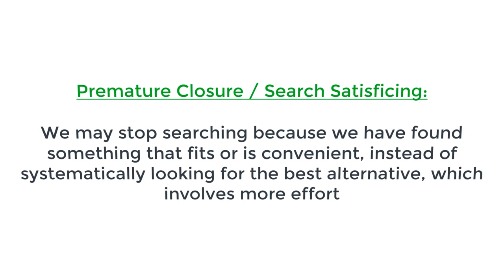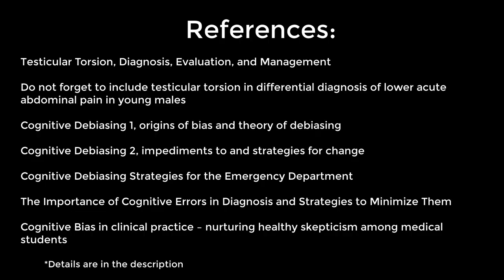Premature Closure in Medicine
This is the third video on the topic of Cognitive Debiasing in Clinical Medicine.

=== Video Contents
0:00 - The Problem at Hand
1:19 - Diagnosing the Error
2:30 - The Error Explained
3:10 - Strategies to Avoid This Error
5:10 - Quick Recap
6:00 - The Good News

Special thanks to Zaki Emad for reviewing this video.
The recording and editing time for this video's content was 8 hours

*References:

1- Sharp, Victoria J., Kathleen Kieran, and Angela M. Arlen. "Testicular torsion: diagnosis, evaluation, and management." American family physician 88, no. 12 (2013): 835-840.

2- Pogorelić, Zenon, Ivana Mrklić, and Ivo Jurić. "Do not forget to include testicular torsion in differential diagnosis of lower acute abdominal pain in young males." Journal of pediatric urology 9, no. 6 (2013): 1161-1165.

3- Croskerry, Pat, Geeta Singhal, and Sílvia Mamede. "Cognitive debiasing 1: origins of bias and theory of debiasing." BMJ Qual Saf 22, no. Suppl 2 (2013): ii58-ii64.

4- Croskerry, Pat, Geeta Singhal, and Sílvia Mamede. "Cognitive debiasing 2: impediments to and strategies for change." BMJ quality & safety 22, no. Suppl 2 (2013): ii65-ii72.

5- Daniel, Michelle, Sorabh Khandelwal, Sally A. Santen, Matthew Malone, and Pat Croskerry. "Cognitive debiasing strategies for the emergency department." (2017).

6- Croskerry, Pat. "The importance of cognitive errors in diagnosis and strategies to minimize them." Academic medicine 78, no. 8 (2003): 775-780.

7- Bhatti, Alysha. "Cognitive bias in clinical practice–nurturing healthy skepticism among medical students." Advances in medical education and practice 9 (2018): 235.

Belal Al Droubi